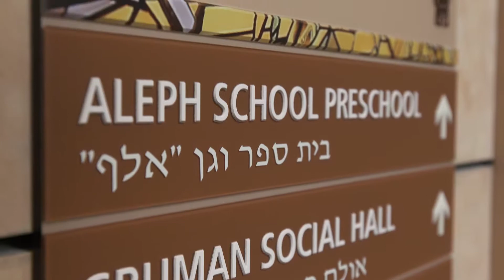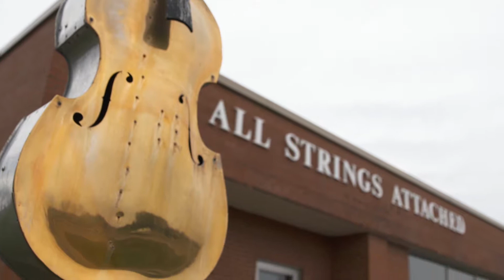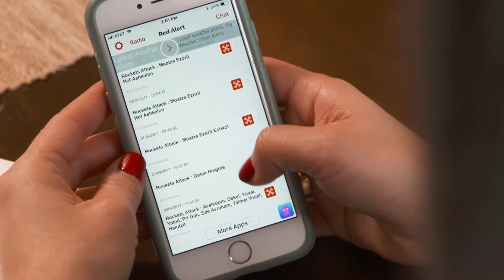Lauren Brand Zabezhinsky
These are our stories as pro-Israel Americans. These are the stories that make us AIPAC. Lauren Brand Zabezhinsky supports the U.S.-Israel relationship because she wants her children to see the meaning in taking a stance. Share your story.